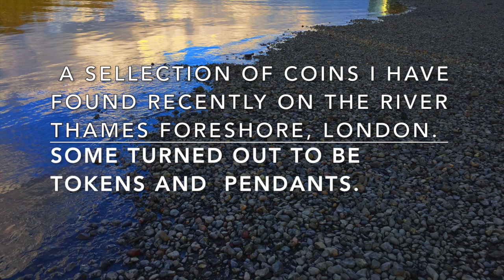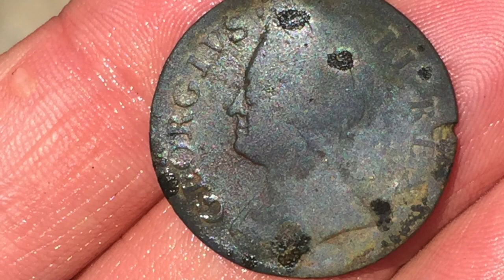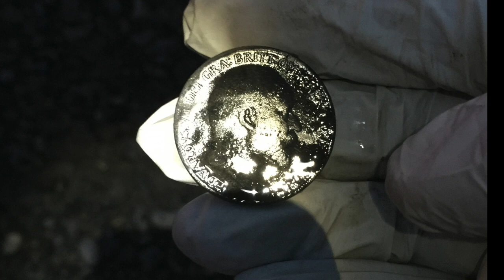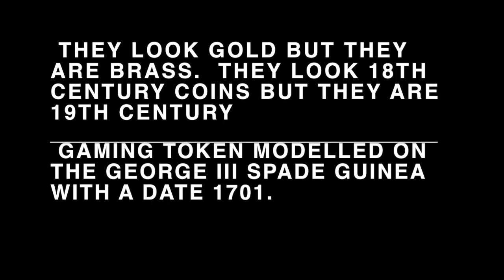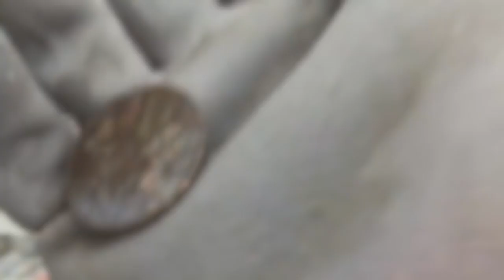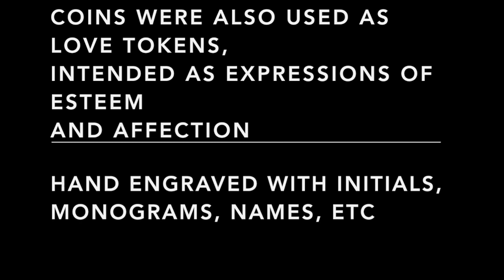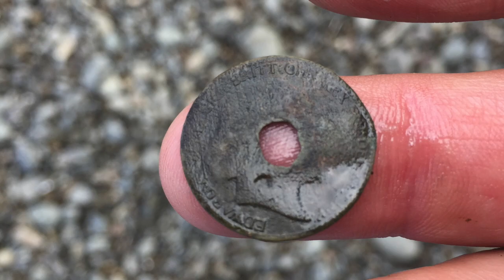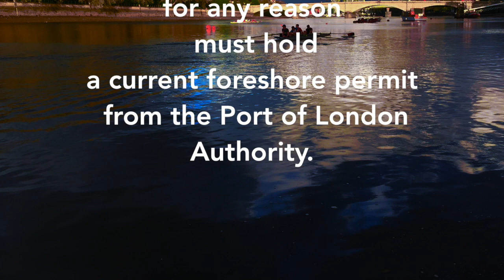06 - COINS found on the RIVER THAMES foreshore.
Metal detecting on the Thames foreshore, London, in the last few months.  A few coins turned up and some surprisingly turned out to be tokens and pendants.
*** Please get a permit from the PLA if you intend to metal detect on the Thames foreshore.  Searching by eyes only also requires a permit

Subscriibe to: Tob2n.